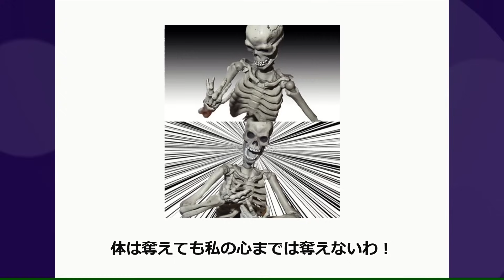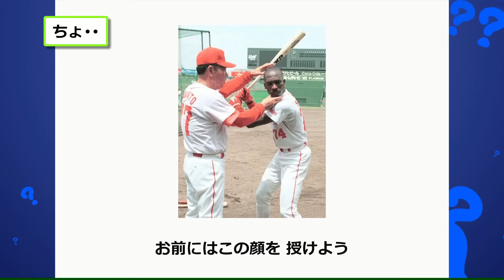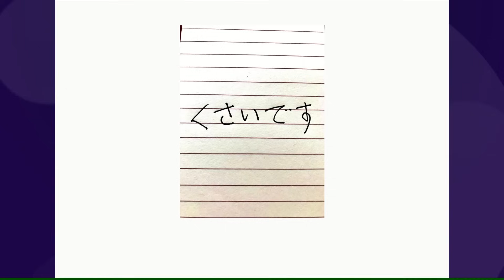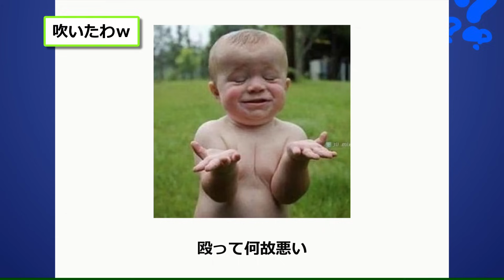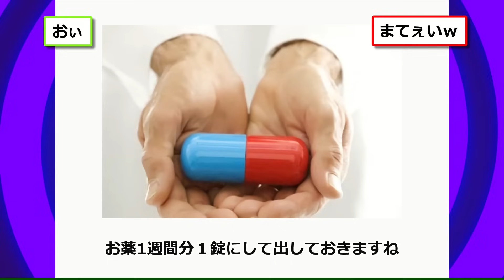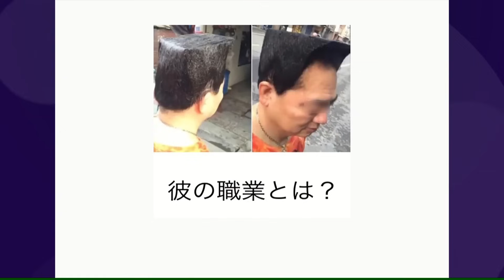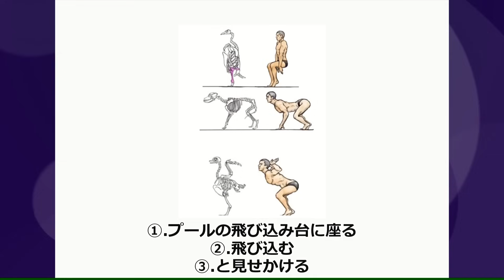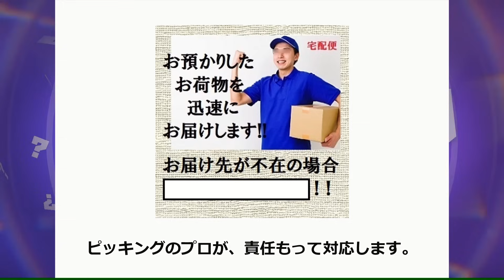殿堂入りした「ボケて」が面白すぎてワロタwww【2chボケてスレ】【ゆっくり解説】 #1504